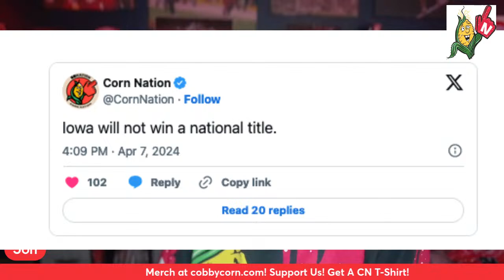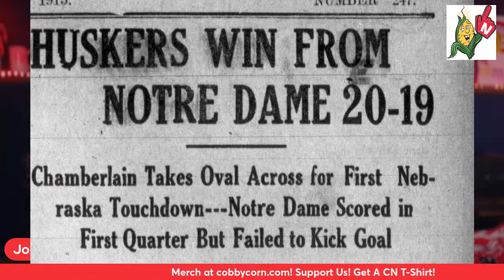Monday Night Therapy: Should Nebraska Claim 1915 As A Football National Title?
Last week, Iowa lost the national title in the women’s basketball game to South Carolina.

At that time, I had tweeted out toward the end of the game, “Iowa will not win another national title,” and it started a bit of an argument on Twitter with some Iowa fans who I had trolled, and who started talking about their national titles and how they have more, because Iowa has 24 national titles in wrestling.

That’s a lot of titles, but it’s the only sport they’d ever won a national title in.

One of the responses was that Iowa has five national titles in football, to which I went, “What the hell is that about?” Because they don’t have five national titles in football. They claim five national titles in football.

At the same time, one of the other accounts on Twitter tweeted out a list of national titles held by people in football, and of course, Alabama claims 18 national titles and Michigan claims 11.

Nebraska has won five national titles. Could we claim more?

Particularly the 1915 national title.

We could, and that’s the subject of tonight’s show.

💥 JON'S BOOKS:
Been Dead, Never Been To Europe - Memoir About My Death And Recovery
Manage Your Damage - Heart Attack Survivor
The Mystery of the Dent in My Head

CornNation and Cobbycorn.com are reader-supported.